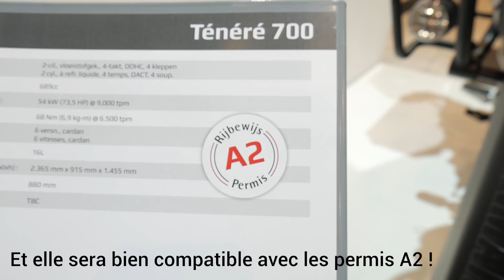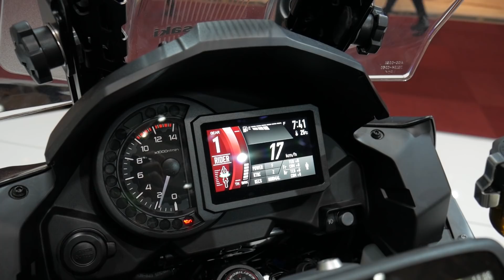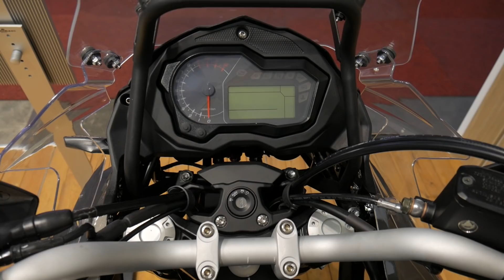Salon Moto Bruxelles 2019 : Pluie de grosses nouveautés trail pour cette année !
Lors de la journée presse au salon moto de Bruxelles 2019, nous avons eu l'occasion de découvrir sur place toutes les nouveautés trail annoncées à l'EICMA 2018. Et je peux vous dire que, cette année encore, nous sommes gâtés ! Voici une présentation vidéo des 10 grosses nouveautés trail qui m'ont le plus marqué (+ quelques motos bonus ^^).

Plus d'infos sur le salon Auto/Moto Bruxelles (du 19/01 au 27/01/2019)

Pour visionner une nouveauté spécifiquement :
- Yamaha Ténéré 700 : 0:20
- Kawasaki Versys 1000 : 3:33
- Benelli TRK502X : 6:11
- Moto Guzzi V85TT : 8:32
- Honda Africa Twin : 11:56
- Honda CB500X : 12:57
- Triumph Scrambler 900 et 1200 : 15:18
- BMW F850GSA : 19:23
- BMW R1250GSA : 22:17
- KTM 790 Adventure R : 24:48

Les infos constructeur sur la Triumph Scrambler 1200 XE et XC